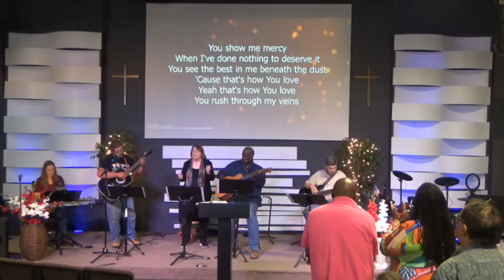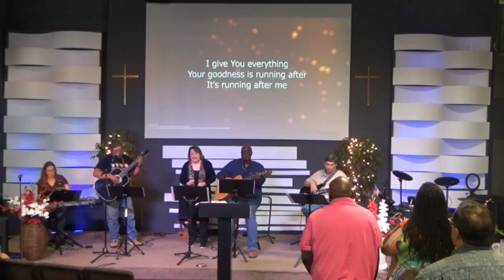The Power of the Gospel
Romans 1:1-17